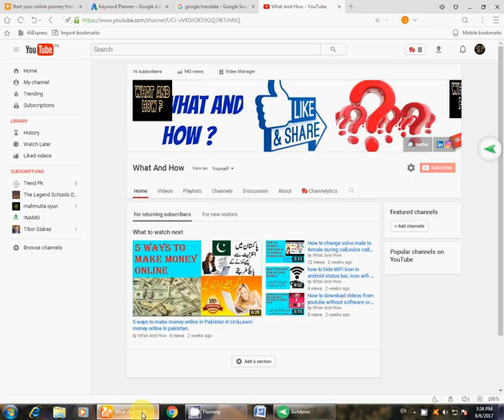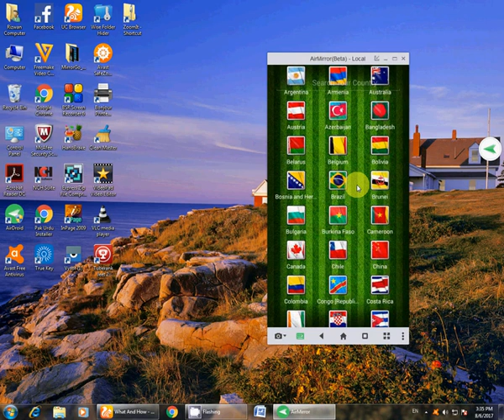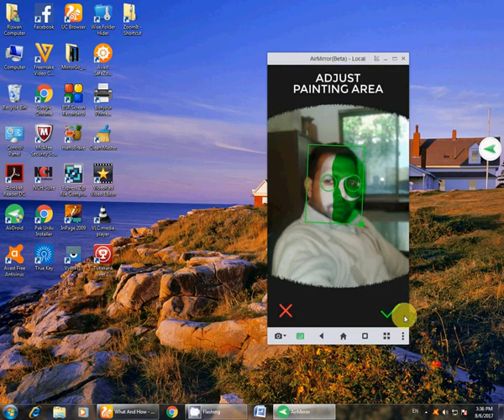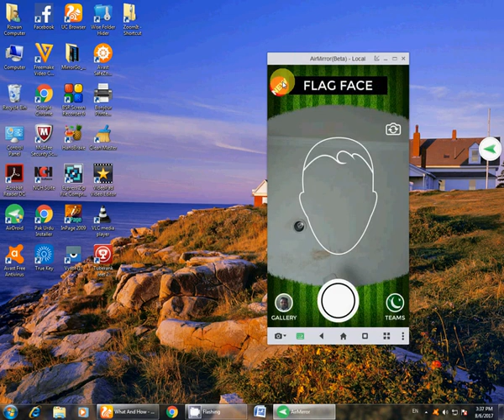How to paint flag on your face, flag face app, flag face paint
in this video i shall tell you that how to paint or make flag on your face . for this you have to download an app from play store that name is "flag face app or flag face paint" then you have to select a picture from gallery etc and select flag of your country and you can use different options and you can share your painted picture on social media etc.

آپ کے چہرے پر پرچم پینٹ کس طرح، پرچم کا چہرہ اے پی پی، پرچم کا چہرہ پینٹ
اس ویڈیو میں میں آپ کو بتاؤں گا کہ آپ کے چہرے پر پینٹ کیسے بنانا یا بناؤ. اس کے لئے آپ کو کھیل سٹور سے ایک اے پی پی ڈاؤن لوڈ کرنا پڑے گا جس کا نام "پرچم چہرہ اے پی پی یا پرچم چہرہ پینٹ" ہے تو آپ کو گیلری، نگارخانہ وغیرہ سے ایک تصویر منتخب کرنا ہوگا اور اپنے ملک کے پرچم کو منتخب کرنا ہوگا اور آپ مختلف اختیارات استعمال کرسکتے ہیں اور آپ اپنا اشتراک کرسکتے ہیں. سوشل میڈیا پر پینٹ تصویر.

براہ کرم میرے چینل کو مزید ویڈیوز کیلئے سبسکرائب کریں.
میرا چینل لنک.